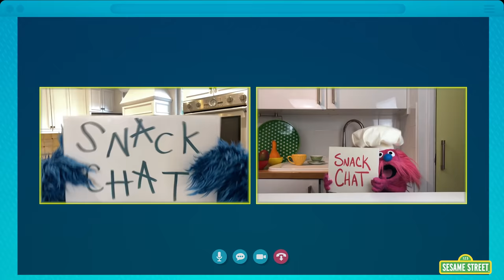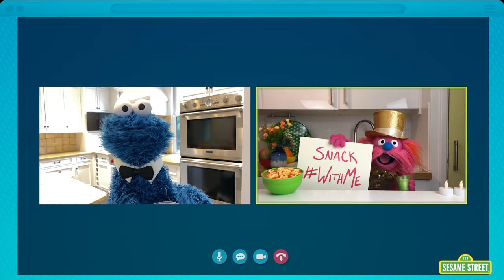Alphabet Pasta | Cookie Monster Snack Chat with Carla Hall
Lactaid is proud to sponsor this special celebrity edition of Cookie Monster Snack Chat with Chef Carla Hall! In this Snack Chat, Cookie Monster Gonger, Chef Carla Hall are having a fancy virtual dinner date and on the menu is Creamy Tomato Alphabet Pasta! To learn how to make today's snack go